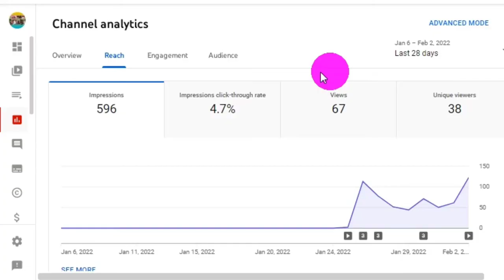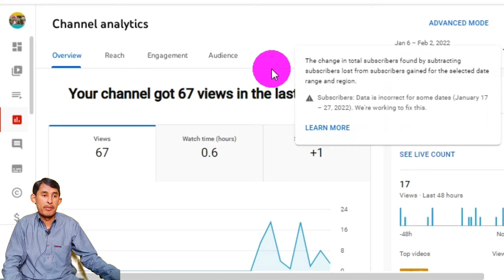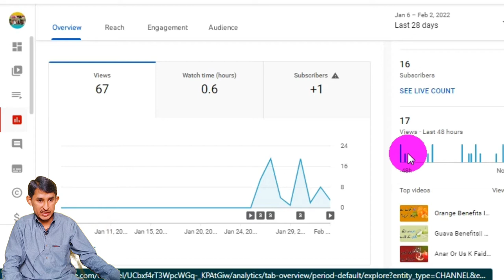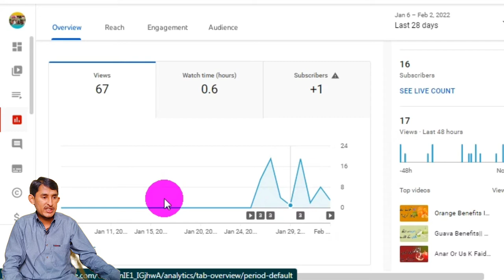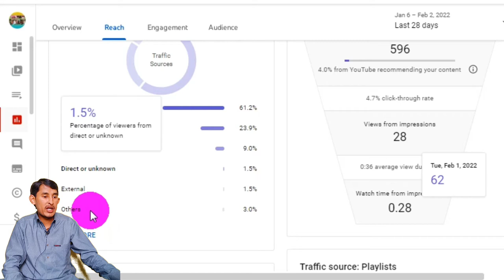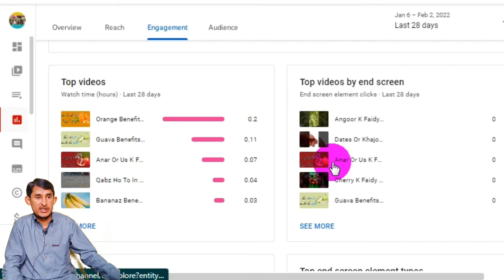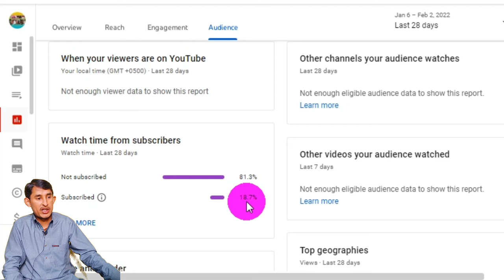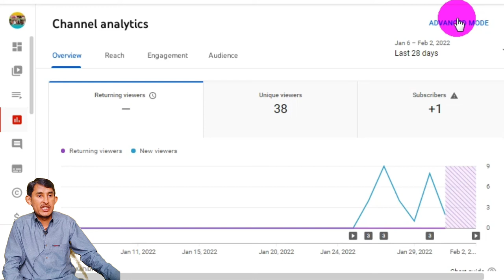Full Information About YouTube Analytics|| youtube analytics full tutorial 5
Full Information About YouTube Nalytics